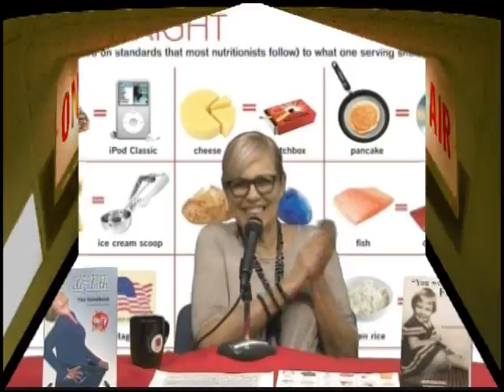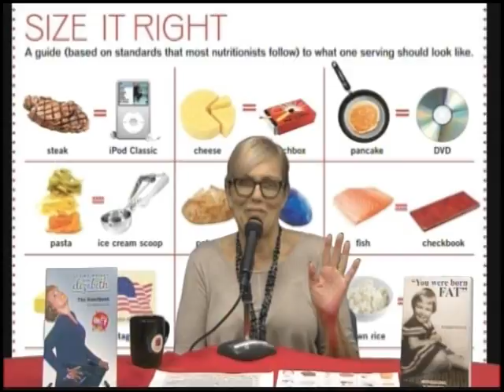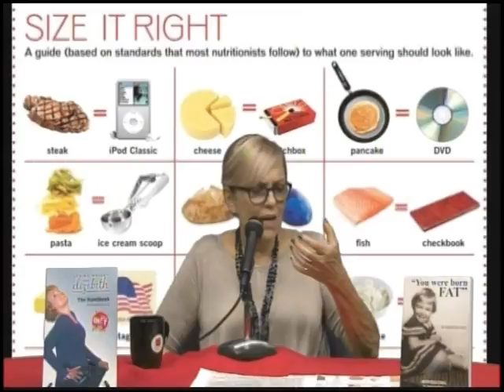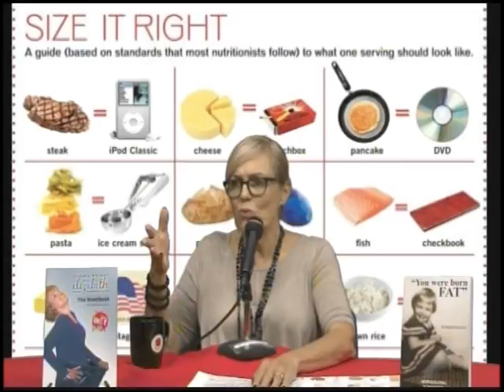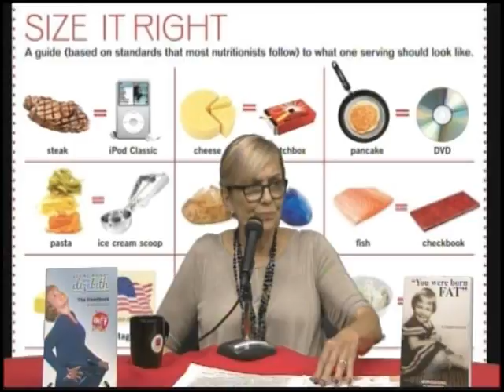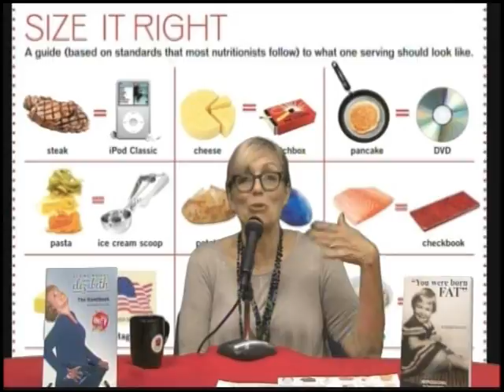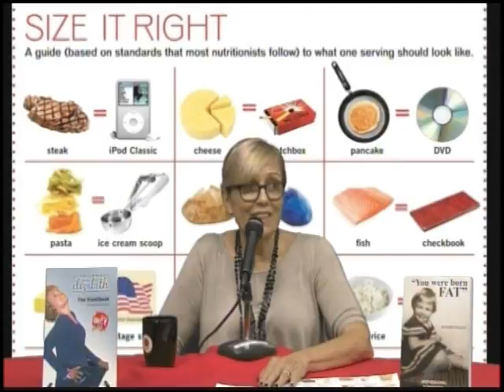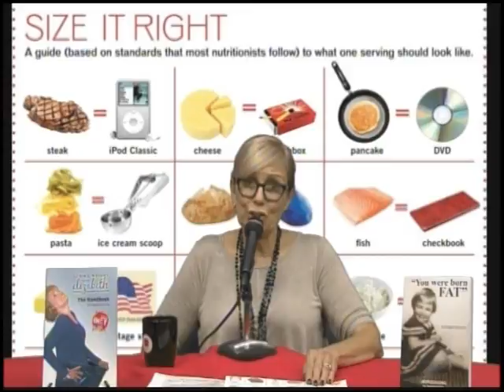size it right weight loss